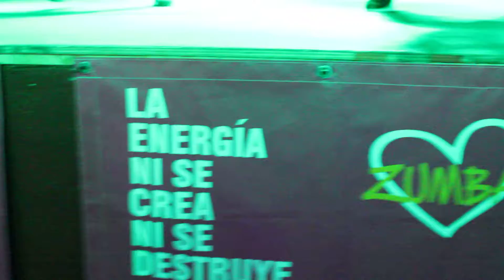Shut up and dance- Zumba Presenters-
Rosana Garcia y Federico Mateozzi bailaron con Beto en la rural en el escenario mayor! :)